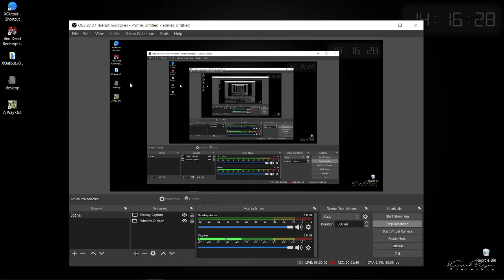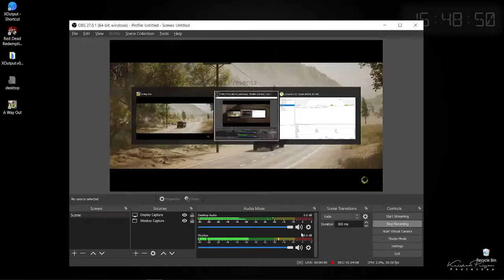A Way Out - Gameplay part - 1 -- prison break